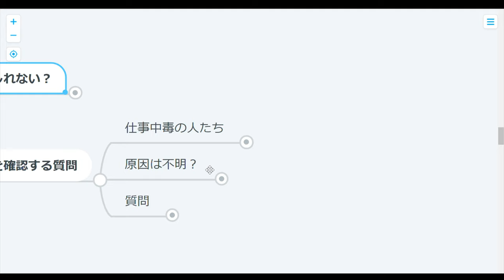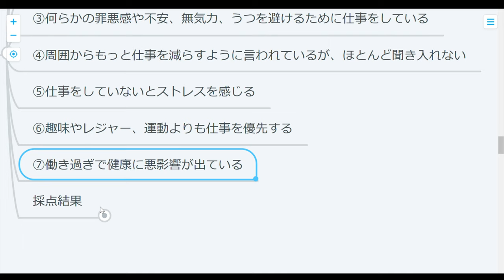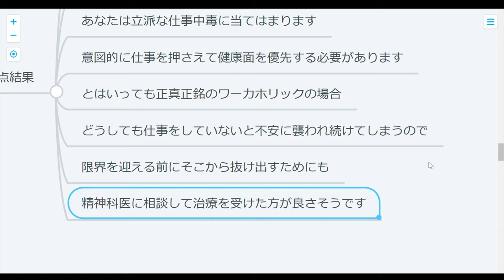【心理学】仕事のしすぎはメンタルの不調からきている？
やりたくもない仕事なのに長々とやってしまう。
もしかしたら精神病んでるかも？